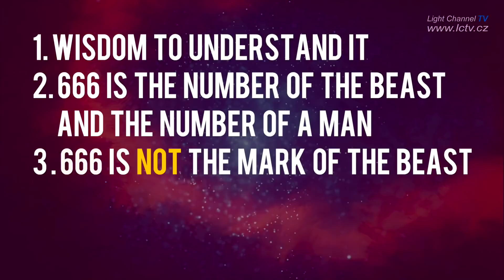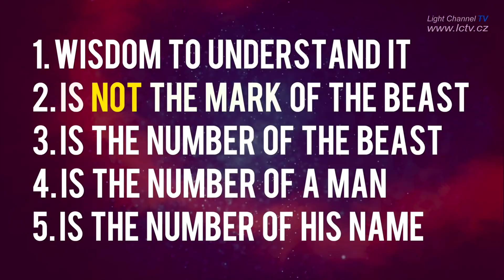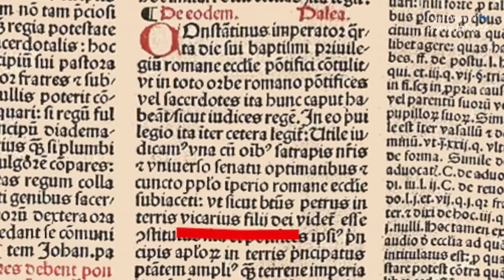Zprávy ze světa a Bible: Vysvětlení čísla 666 v 10 minutách 2/2018 – Steve Wohlberg